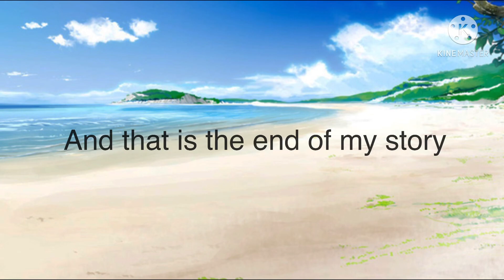The Half Breed princess 👑 part 2